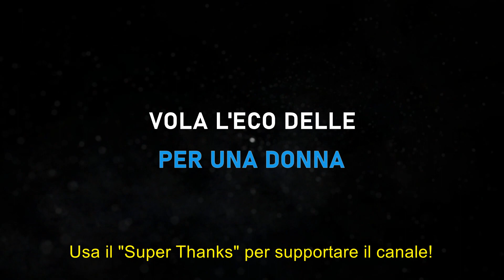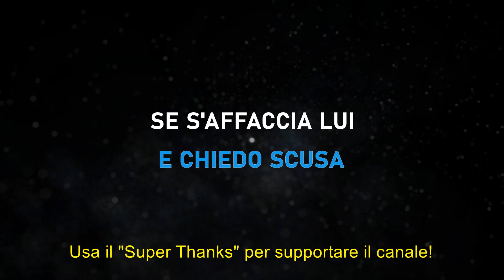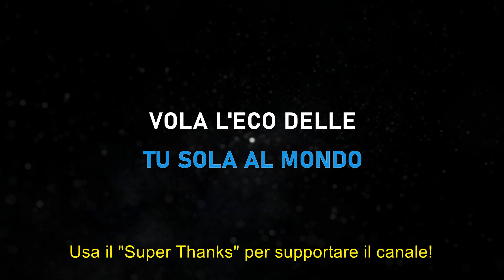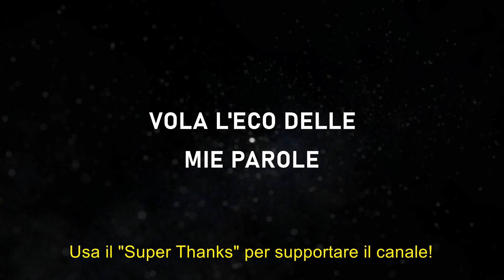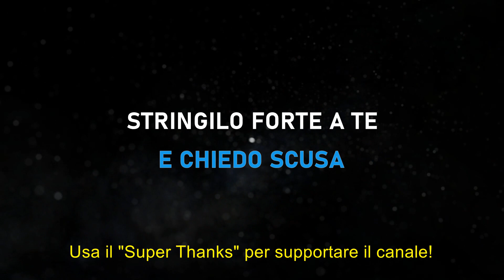Enrico Musiani - Chitarra Vagabonda - Karaoke Strumentale 🎤